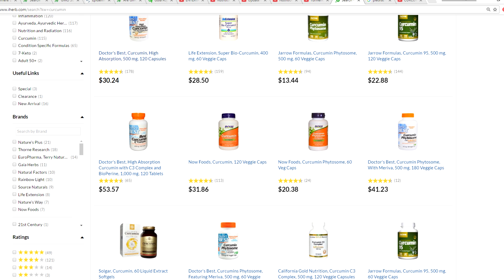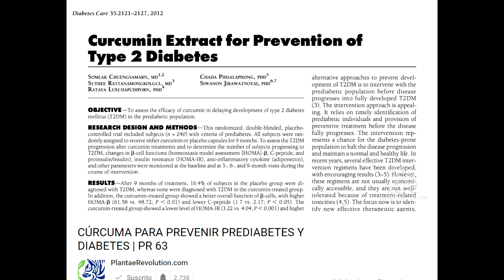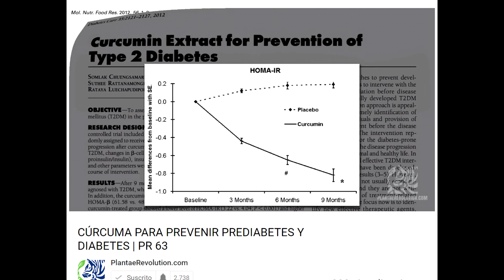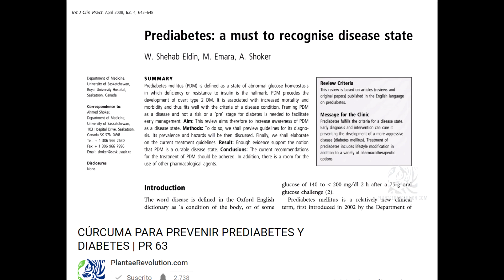CAFÉ diferente || Antioxidantes en especias || Cúrcuma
Como preparar un café con un extra de antioxidantes.
Docena diaria recomendada. Cúrcuma , canela y otras especias.
█████Links█████

Apoyo logístico
➞ Etherium:
0xdAB75b510D145f90eC384145B09504DeBbb026bB
➞ Bitcoin:
3ES4bnykv3sBzS39AVW4gHwbZW8xtSZvzK

Regístrate y compra como referido en
➞ MyProtein te da envío gratis: